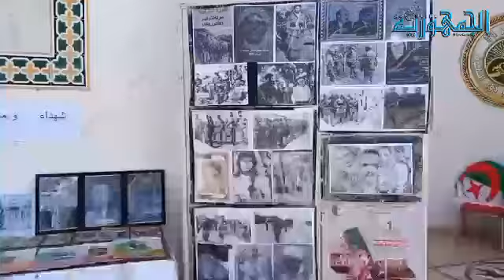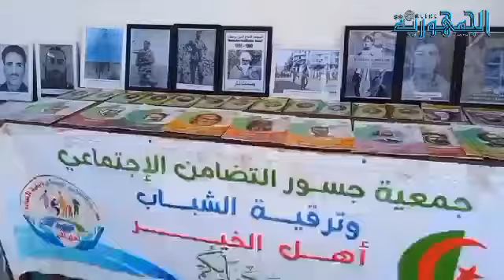ندوة تاريخية بمتحف المجاهد بوهران